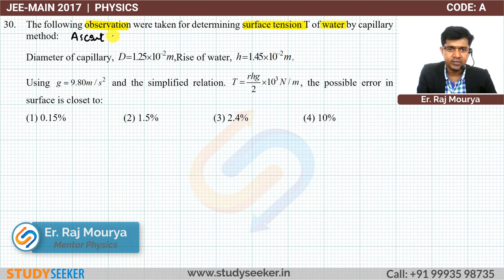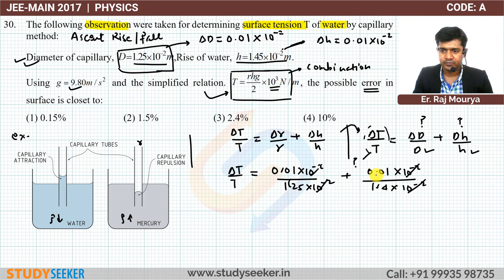JEE MAIN 2017 SOLUTION PHYSICS Q 30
The following observation were taken for determining surface tension T of water by capillary method:
 Diameter of capillary,  ,Rise of water,  .
 Using   and the simplified relation.  , the possible error in surface is closet to:

Content :     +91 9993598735 | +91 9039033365